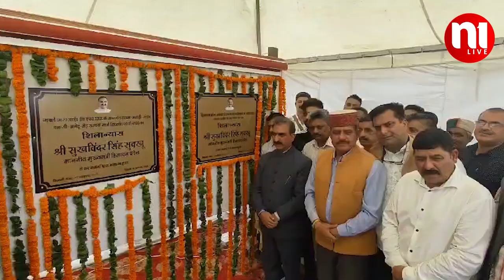3500 लोगों को मिले संपत्ति कार्ड | N1Live